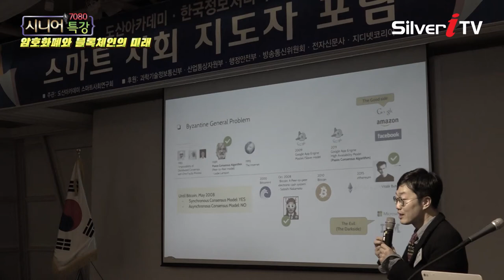신개념 네트워크의 등장! 이제는 완성형 인터넷![시니어특강,실버아이TV]